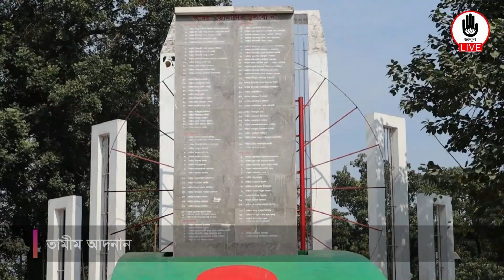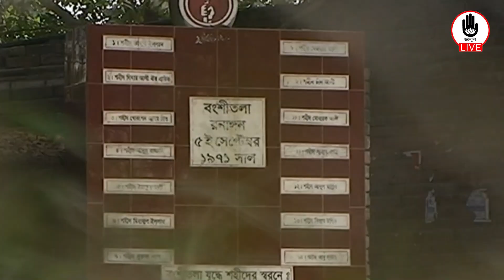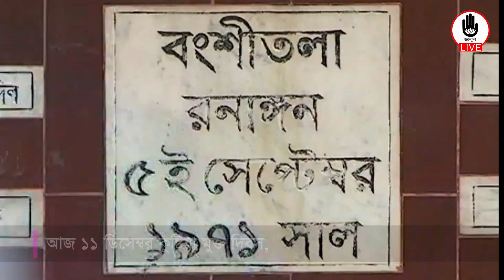১১ ডিসেম্বর।। কুষ্টিয়া মুক্তদিবস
আজ ১১ ডিসেম্বর। ১৯৭১ সালের এইদিনে মুক্তিযুদ্ধের সূতিকাগার কুষ্টিয়া জেলা শত্রু হানাদার মুক্ত হয়। চুড়ান্ত বিজয় অর্জনের ৫ দিন আগেই সেখানকার জনগণ বিজয় নিশানা দেখতে পেয়েছিল। স্বজনের গলিত লাশ, কঙ্কাল, গণকবর আর সম্ভ্রম হারানো মা-বোনের আর্তনাদ ভুলে সেদিন বিজয়ের আনন্দে মানুষ রাস্তায় নেমে উল্লাস করেছিল। স্বাধীনতার পক্ষের সরকারের কাছে নিজেদের পুনর্বাসন চান মুক্তিযোদ্ধারা।

মূলত কুষ্টিয়া ছিল মুক্তিযুদ্ধের অস্থায়ী রাজধানী। এর ফলে পাক হানাদার বাহিনী কুষ্টিয়ার উপর সবচেয়ে বেশি অত্যাচার নিপীড়ন চালিয়েছিল। তবে মুক্তিযুদ্ধের শুরুতেই পাক হানাদার বাহিনীও কুষ্টিয়ায় চরম প্রতিরোধের মুখে পড়ে। ৩০ মার্চ ভোররাতে মুক্তিবাহিনী কুষ্টিয়া জিলা স্কুলে পাক হানাদার ক্যাম্পে হামলা করে। সারাদিন চলা যুদ্ধে নিহত হয় অসংখ্য পাক সেনা। শেষ পর্যন্ত ১ এপ্রিল রাতের আধারে পাক বাহিনী কুষ্টিয়া ছেড়ে পালিয়ে যায়। প্রথমবারের মতো শত্রু মুক্ত হয় কুষ্টিয়া। ১০ এপ্রিল তৎকালীন কুষ্টিয়ার অন্তর্গত মুজিব নগর সরকার গঠন হয়।
এরপর থেকে দফায় দফায় প্রচণ্ড বিমান হামলায় দীর্ঘ ১৬ দিন পর আবার কুষ্টিয়া দখলে নেয় পাক বাহিনী। এভাবে মুক্তিযুদ্ধ চলাকালে ৯ মাস জুড়েই কুষ্টিয়ার বিভিন্ন এলাকায় হানাদার পাকবাহিনীর সাথে মুক্তি বাহিনীর তুমুল লড়াই চলেছে। শুধুমাত্র কুষ্টিয়া জেলায় মুক্তিযুদ্ধকালে পাক হানাদাররা ৬০ হাজার মানুষকে নির্মমভাবে হত্যা আর দু হাজার মা-বোনের সম্ভ্রমহানি করে।
৬ ডিসেম্বর ভারত বাংলাদেশকে স্বীকৃতি দেয়ার পর তিন দিক থেকে মুক্তি ও মিত্র বাহিনীর যৌথ আক্রমনে একের পর এক বৃহত্তর কুষ্টিয়ার বিভিন্ন এলাকা হানাদার মুক্ত হতে থাকে। শেষ পর্যন্ত ১০ ডিসেম্বর রাতে পাকবাহিনী পালিয়ে ভেড়ামারা-পাকশী ঘাট হয়ে ঢাকার উদ্যেশ্যে কুষ্টিয়া ত্যাগ করে। ১১ ডিসেম্বর পুরোপুরি মুক্ত হয় কুষ্টিয়া। এসব স্মৃতিচিহ্ন এখনও তার স্বাক্ষি হয়ে আছে। স্বাধীনতার স্বপক্ষের বর্তমান সরকার কুষ্টিয়ার এসব স্মৃতিচিহ্ন ও কবর যথাযথভাবে রক্ষা করেছে। সেদিনের সেই বীর যোদ্ধা দেশের সূর্য সন্তানরা এখন আবাসিক সুবিধাসহ নিজেদের পুনর্বাসন চান।